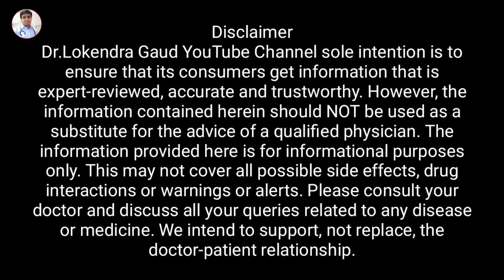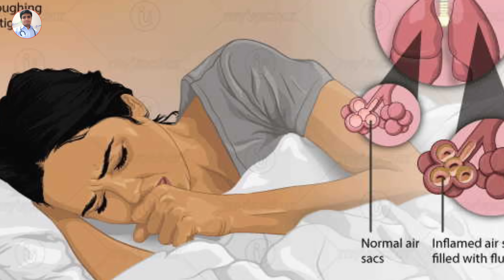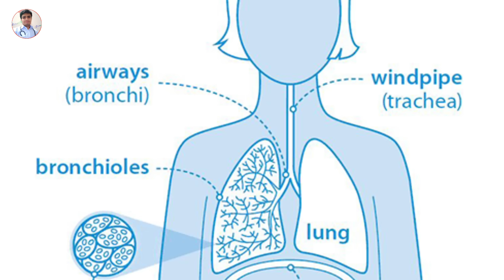फेफड़ों और गले में जमी बलग़म वाले मरीज भूलकर भी ये 5 चीजें भूलकर भी नहीं खाऐं? || DON'T EAT 5 THINGS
DON'T EAT THESE 5 THINGS IN LUNGS PROBLEMS || फेफड़ों बलग़म वाले मरीज भूलकर भी ये 5 चीजें नहीं खाऐं?